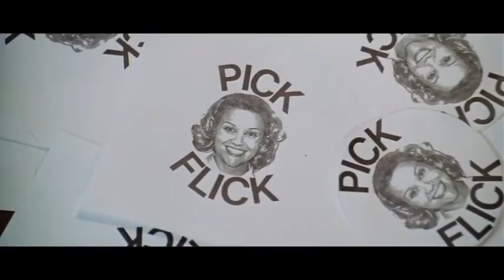Starring Dylan O’Brien and Sarah Ramos - "Election" (1999) (reenacted)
Dylan O’Brien and Sarah Ramos reenact a scene from "Election" (1999)

With Sarah Ramos as Reese Witherspoon as Tracy Flick & Dylan & a cheap wig as Chris Klein as Paul Metzler.